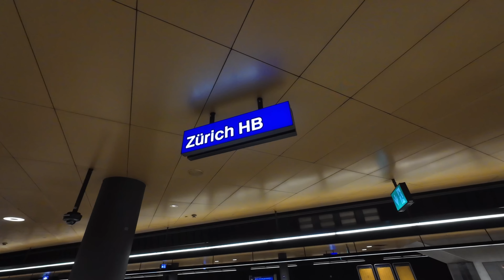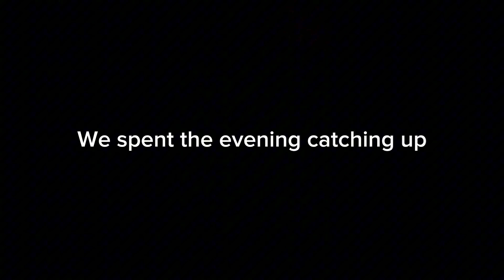I Met A Special Guest In Zurich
In this video I make it to Zurich. I cycle around for a bit, check in to the hotel and do a room a tour. Finally I meet up with a special guest.